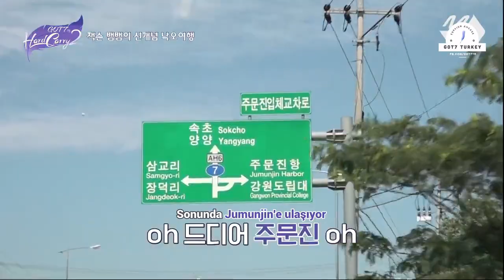Hard Carry 2. Sezon - 2. Bölüm Yayınlanmamış Kısım [Türkçe Altyazılı]